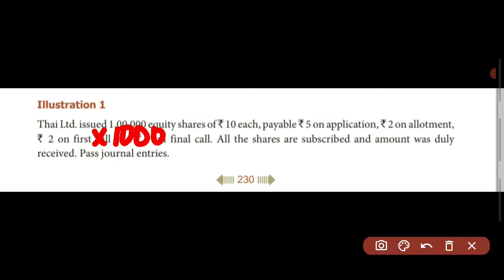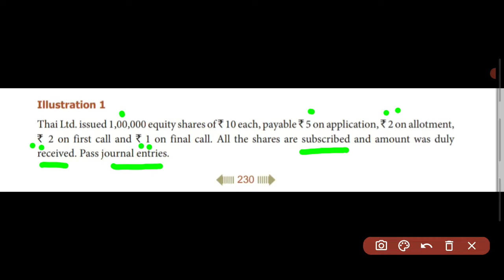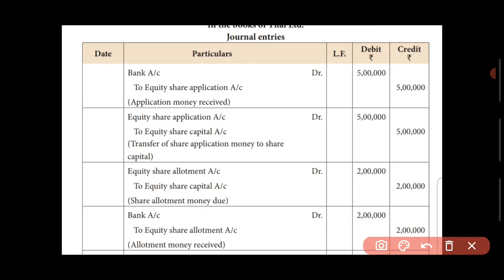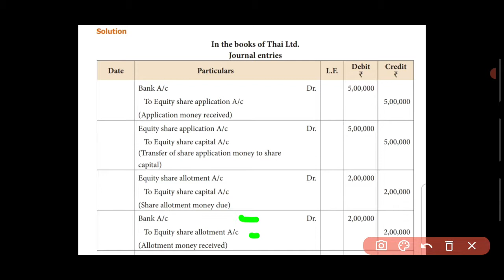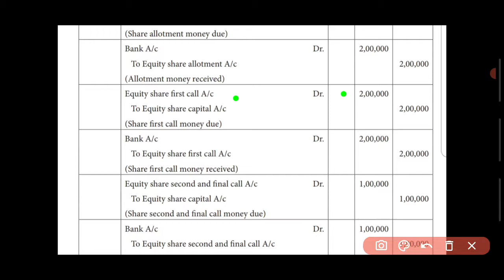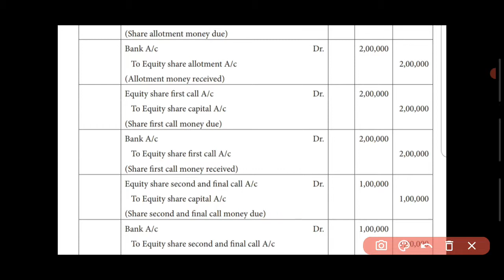12th accounts chapter 7 illustration 1